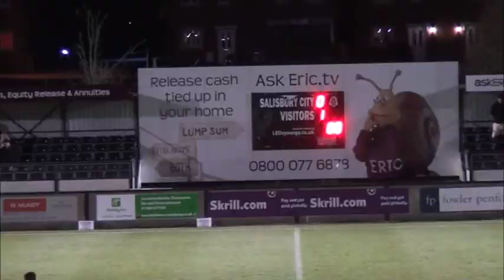Salisbury City FC v Cambridge United FC - FA Trophy 1st Round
A very evenly matched first half. Cambridge took the lead on 51 minutes through Nathan Arnold after getting the better of Angus MacDonald.

Salisbury pressed but a very organised Cambridge did well to keep it at 0-1